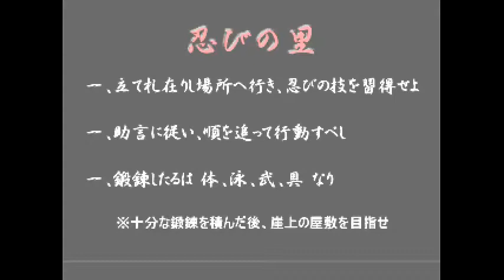Tenchu 2 Mission 1 with Rikimaru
This mission is to train as a ninja!